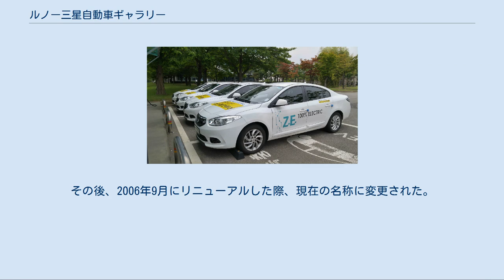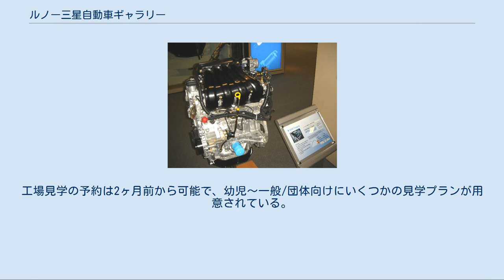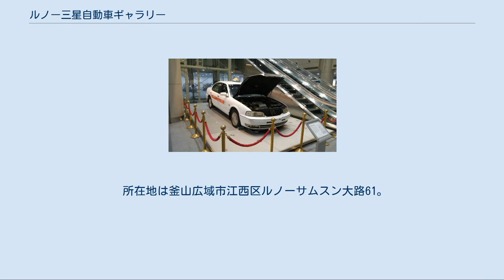ルノー三星自動車ギャラリー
韓国の自動車メーカー・ブランド
ルノー三星ギャラリー　正面 （2009年11月撮影） ルノー三星自動車ギャラリー（-サムスンじどうしゃ- 、르노삼성자동차 갤러리、RENAULT SAMSUNG MOTORS GALLERY）は韓国の自動車メーカー、ルノーサムスン自動車の釜山工場内に併設される博物館である。
 通常は「ルノー三星ギャラリー（르노삼성 갤러리）」「RSM GALLERY」と表現されることが多い。
 2001年6月に「ルノー三星文化館」としてオープン。
その後、2006年9月にリニューアルした際、現在の名称に変更された。
 1階にエントランスロビーと事務所を、地階（メインフロア）に各資料と各車の展示・説明スペースが設けられていて、SM7やQM5のカットモデル、エンジン（M9Rディーゼルエンジン、VQエンジンなど）のカットモデル、歴代モデル（初代SM5やキャプチャー（QM3の前身にあたるコンセプトカー）、2代目SM3のソウルモーターショー出品車、トゥインゴの電気自動車仕様など）を展示し、同時に生産工程や環境に対する取り組み、年表などの説明も掲示され、時代に応じてレイアウトの変更を繰り返しながら、ルノーならびにルノーサムスンの歴史や技術をわかりやすく解説している。
 ルノーサムスンの公式サイト上にある予約専用ページから予約をすれば工場見学（コース全長：約1.9km）も可能である（韓国語と英語のガイドに対応可能）。
工場見学の予約は2ヶ月前から可能で、幼児〜一般/団体向けにいくつかの見学プランが用意されている。
尚、夏休みと冬休み期間中に限り少人数での見学も受け付けている。
 ☆は2016年6月撮影、★は2009年11月撮影 2016年6月現在のレイアウト、展示物 過去のレイアウト、展示物 1ヶ月平均で約2.500人前後の入場者数がある。
 ※2009年2月16日には入場者数（含、釜山工場見学）が20万人、2010年4月20日には25万人を突破を突破している。
 所在地は釜山広域市江西区ルノーサムスン大路61。
 KTX/京釜線・釜山駅から釜山都市鉄道1号線経由で新平駅もしくは下端駅下車。
後者の場合、タクシーに加えて路線バス（昌原-下端駅間、路線No.：58-2）も利用可能で、その場合は「サムスン自動車前（삼성자동차전）」で下車するとすぐである（タクシーの場合はどちらの駅から乗っても約8.500ウォン、バスは1000ウォン）。
加えて、金海国際空港からリムジンバスで向かうことも可能である。